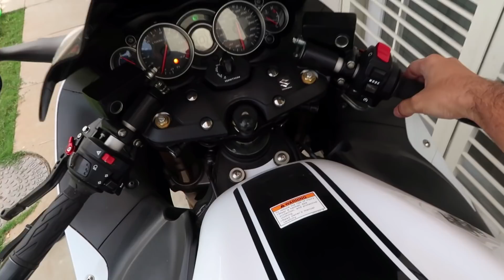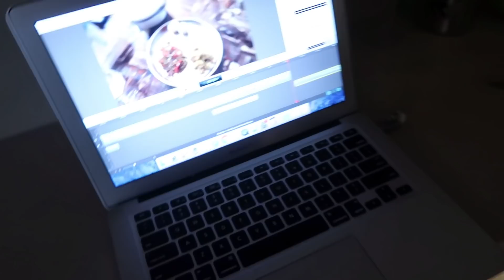1st day after sign off/ Will busa start or not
(Shipsailorsunil) for more detailed informations .

Primary camera-Canon G7X Mark 2 and I PhoneXS
Secondary Camera - Go pro hero5 with Rode Video mic compact